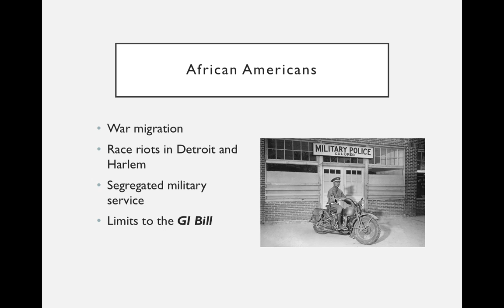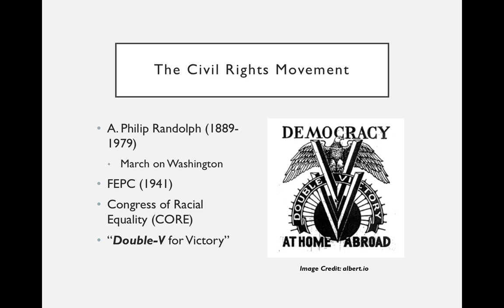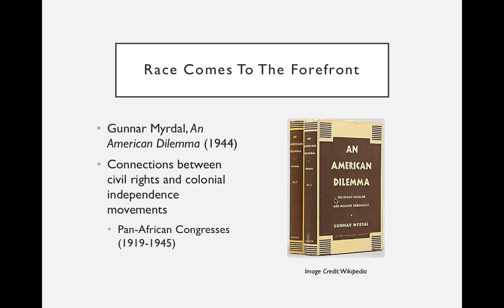African Americans during World War II